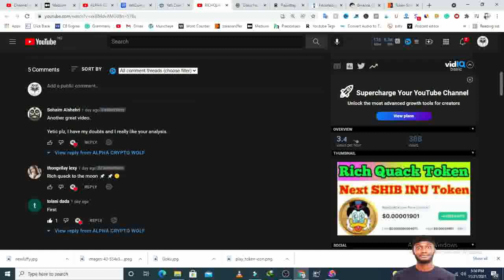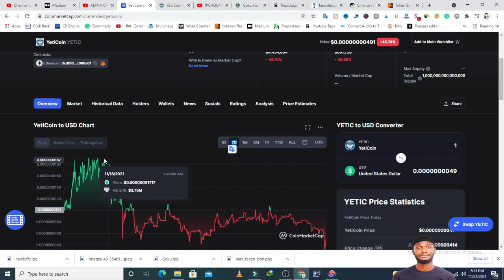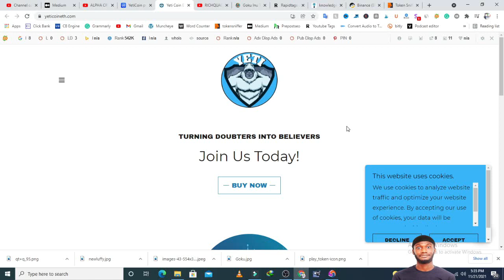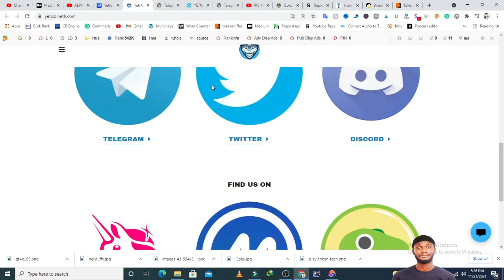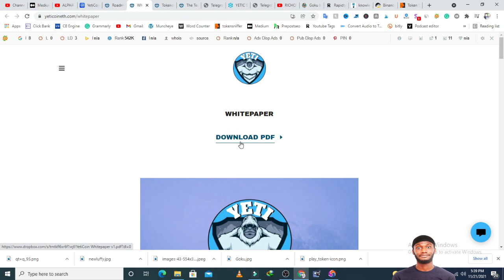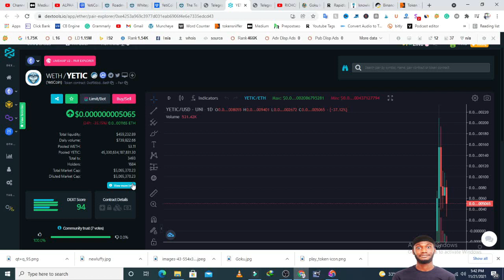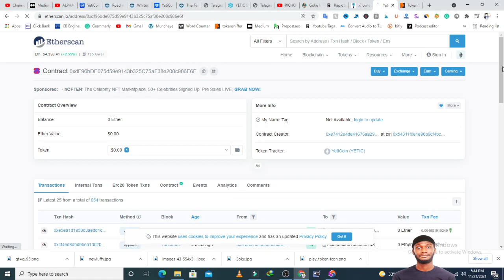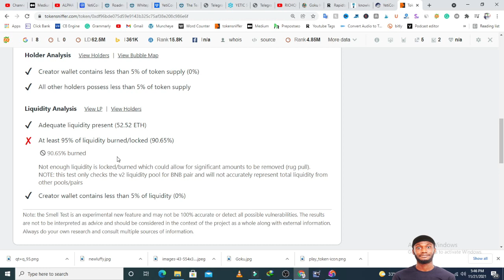YETICOIN (YETIC) | YETIC TOKEN DETAILED REVIEW | YETIC LEGIT OR SCAM